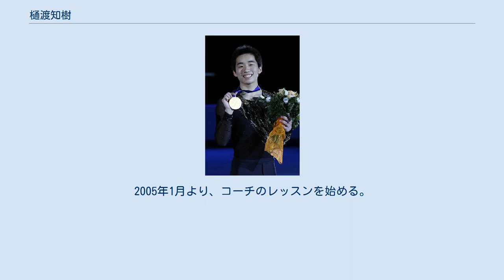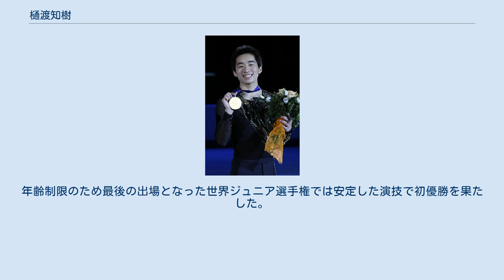樋渡知樹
樋渡 知樹（ひわたし ともき、英語: Tomoki Richard Hiwatashi、2000年1月20日 - ）は、アメリカ合衆国、ニュージャージー州イングルウッド出身のフィギュアスケート選手（男子シングル）。
 2019年世界ジュニア選手権優勝。
 両親は日本人で、父の仕事の関係で東海岸のニュージャージー州オラデルに在住中、イングルウッドの病院で生まれる。
2001年7月にイリノイ州ホフマン・エステートへ移り住む。
2004年12月、新設されたホフマンのアイスリンクでスケートを始める。
2005年1月より、コーチのレッスンを始める。
 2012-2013シーズン、全米選手権ノービスクラスで優勝。
2013-14シーズン、初めて派遣された国際大会のJGPメキシコ杯の公式練習中に左足の内果骨折で棄権。
同シーズンは残り公式試合を全て欠場する。
 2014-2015シーズン、全米選手権ジュニアクラスで5位、チャレンジカップジュニアで優勝する。
 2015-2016シーズン、ジュニアグランプリシリーズに参戦しJGPコロラドスプリングスで5位、続くクロアチア杯ではSP・FSともに自己ベストを更新し3位入賞する。
全米選手権ジュニアクラスで優勝。
世界ジュニア選手権は、ネイサン・チェンの欠場による補欠からの出場ながら、銅メダルを獲得した。
シーズン終了後、コーチをコリ・エイドに変更した。
 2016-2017シーズン、ジュニアグランプリシリーズのサン・ジェルヴェ大会に出場し6位。
1大会のみの派遣に留まった。
全米選手権ではシニアクラスに初出場し15位だった。
 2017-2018シーズン、ジュニアグランプリシリーズでは2大会ともに銅メダルを獲得。
2年ぶりの出場となった世界ジュニア選手権では7位。
シーズン終了後には、コーチをクリスティ・クラールとデイモン・アレンに変更した。
 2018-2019シーズン、ジュニアグランプリシリーズでは2大会連続銀メダルを獲得。
ジュニアグランプリファイナルに初進出を果たすも最下位の6位に終わった。
3度目の出場となった全米選手権ではSP・FSともに4位で初表彰台となるピューターメダルを獲得。
四大陸選手権の代表に選出され8位という成績を残した。
年齢制限のため最後の出場となった世界ジュニア選手権では安定した演技で初優勝を果たした。